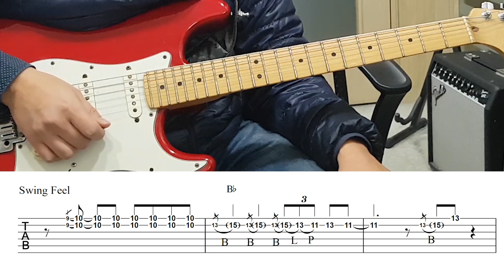[Queen] Crazy Little Thing Called Love Guitar solo Tutorial( TAB) 기타솔로모음1권 p22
퀸의 Crazy Little  Thing Called Love Guitar solo Tutorial( TAB)배우기
기타솔로모음교재 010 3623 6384로 문자 주세요